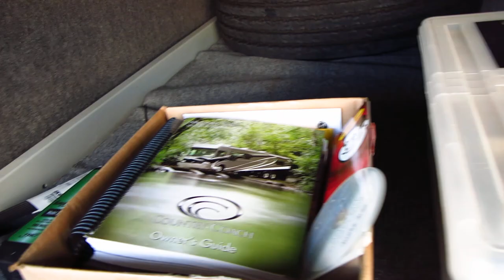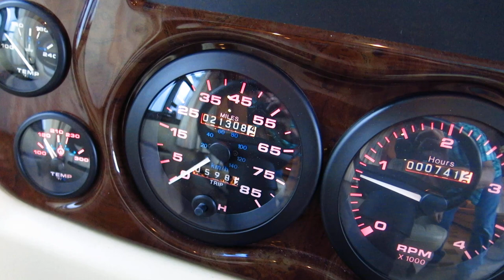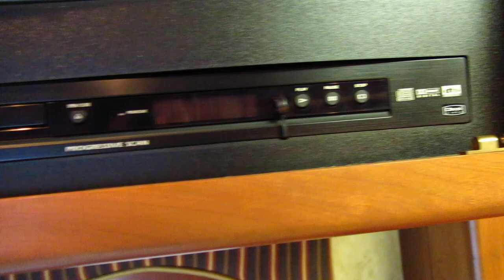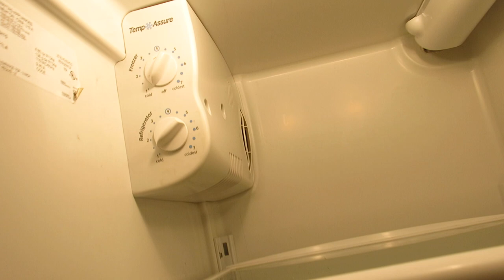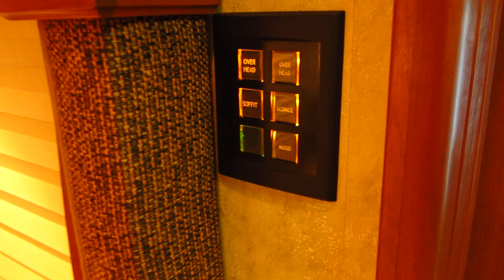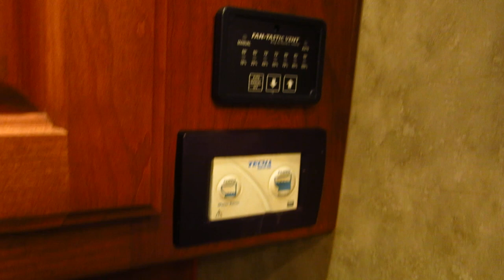2007 country coach Allure 470, four slides, 21,000 miles, really nice coach